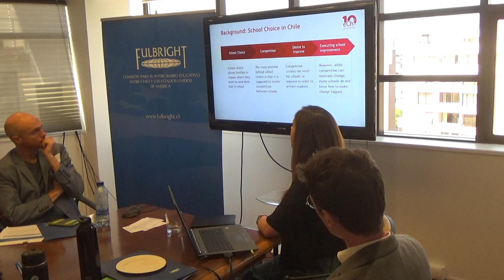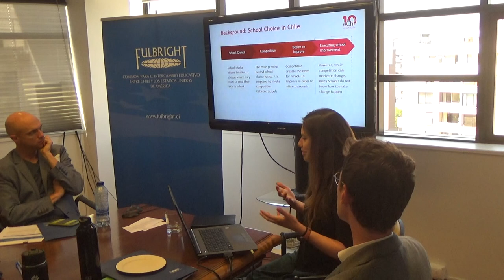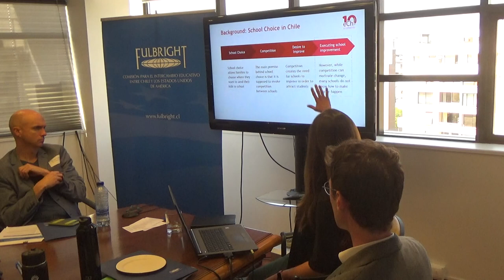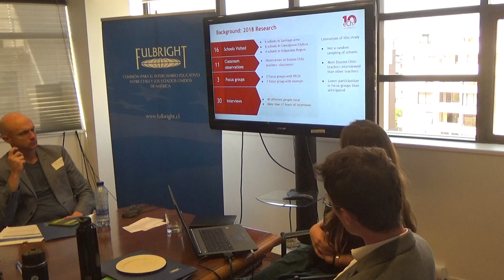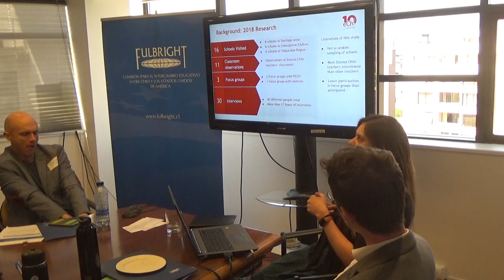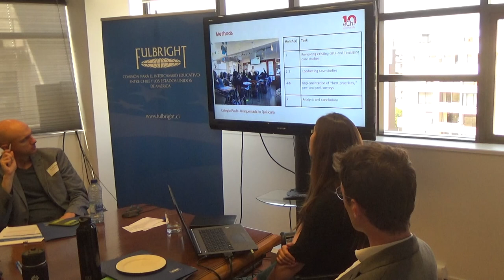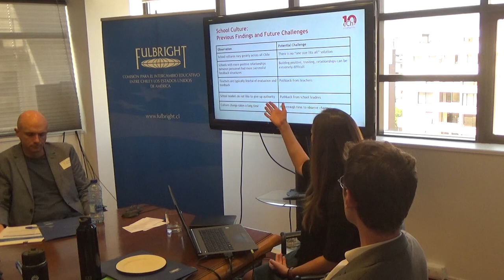Fulbright 2020 US Student Sonia Urquidi